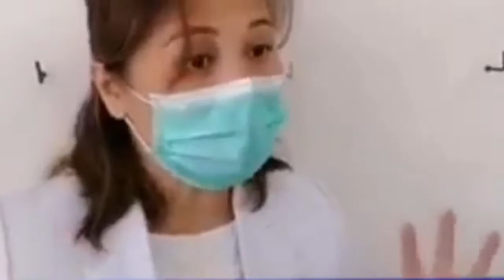ISANG DIRETSAHANG PAALALA PARA SA MGA PILIPINO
Hello guys! Gusto kong i-share sa inyo ang mensahe at paalala ng isang kababayan natin para sa lahat ng mamamayan ng ating bansa. Sana ay may mapulot tayo sa kanyang mga pahayag.